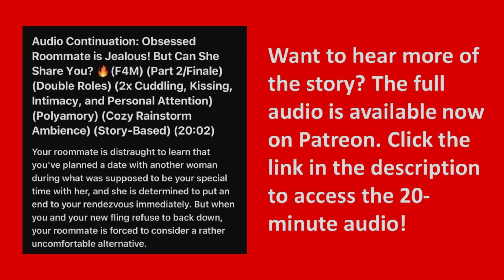Obsessed Roommate is Jealous! But Can She Share You? (Part 2/Finale) | F4M AUDIO RP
Your roommate is distraught to learn that you've planned a date with another woman during what was supposed to be your special time with her, and she is determined to put an end to your rendezvous immediately. But when you and your new fling refuse to back down, your roommate is forced to consider a rather uncomfortable alternative.

Visuals: I purchased a license to use the visuals within the thumbnail and video commercially and without attribution.

ASMR, F4M, AUDIO ROLEPLAY, ROLEPLAY AUDIO, FEMALE ASMR, ASMR F4M, LISTENABLE, AUDIO RP, YANDERE, OBSESSED, JEALOUS ASMR, JEALOUSY, ASMR GIRLFRIEND, FRIENDS TO LOVERS, CUDDLES, CUDDLING, KISSES